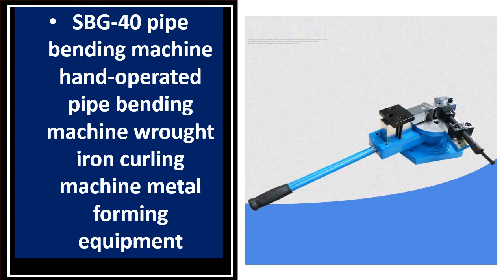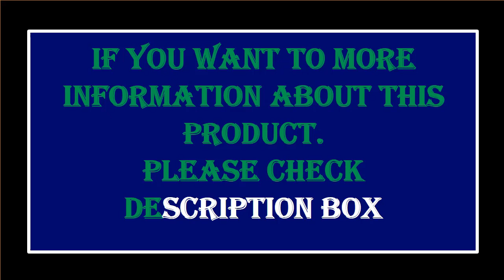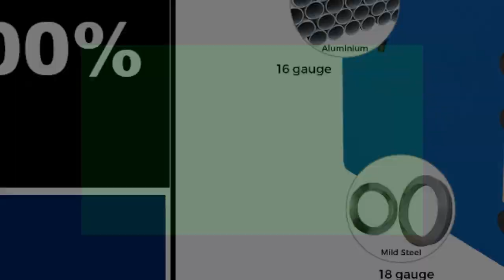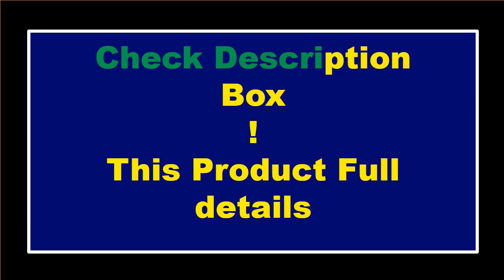5 Best Pipe Tube Bender Set Review 2023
5 Best Pipe Tube Bender Set Review 2023

5. Manual Pipe Tube Bender Set Manual Tools SWG-25 Pipe Bender

4. Manual Pipe Tube Bender Set 10-25mm Multifunction Steel

3. Pipe and Tube Bending Machine Compact Metal Bender

2. SWG-25 Hydraulic Pipe Bender Hydraulic Stainless Steel Tube Bending

1. SWG-1 Integral Manual Hydraulic Pipe Bender Dia 13-34mm

Are you Searching for Best Pipe Tube Bender Set? So now you are in the right place for getting the valuable info on Pipe Tube Bender Set.

In this video, we shortlisted the 5 Best Pipe Tube Bender Set on the market in 2023. We made this list based on our personal opinion. After performing our research based on their price, quality, durability, brand reputation, and other related issue and we ranked them no particular request or influence.

We have tested each Pipe Tube Bender Set and tried to include in-depth information on Pipe Tube Bender Set in our Video which will be enough to fulfill all of your needs. We recommended The 5 Best Pipe Tube Bender Set In this video. All of them are maintaining quality. If you want to buy Pipe Tube Bender Set, we think this list will be very helpful to you.

We hope you like the Pipe Tube Bender Set we select for this year. If you have any questions related to the Pipe Tube Bender Set which are listed here, please leave a comment down below and we will get back to you as soon as possible.